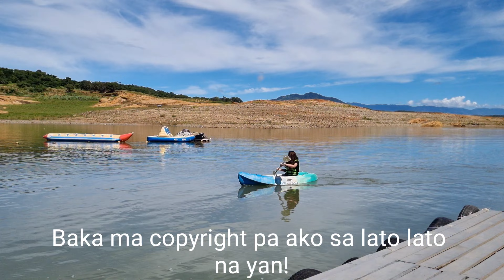Fambam goes Kayaking at Pantabangan Lake! My little secret revealed!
I tried conquering my fear of depths in this amazingly relaxing place!